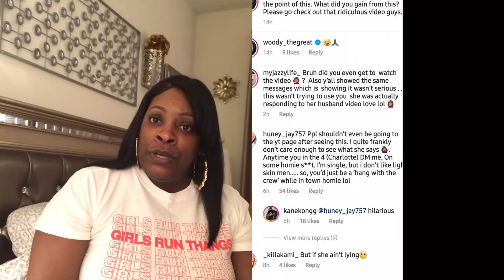HOW NOT TO LIE 101